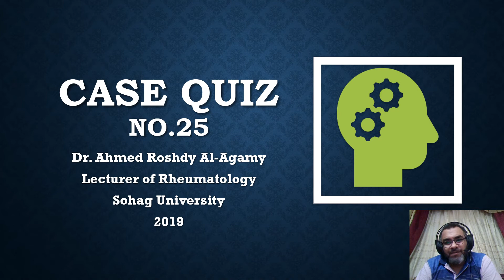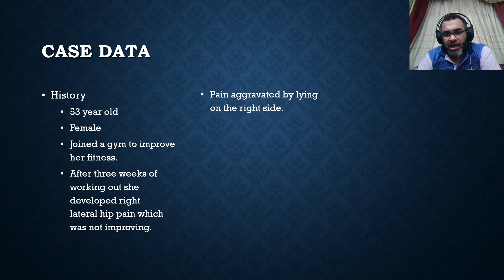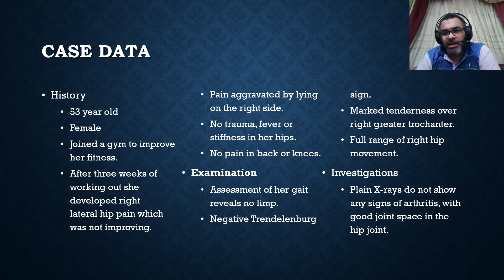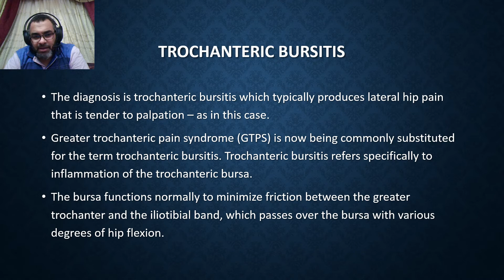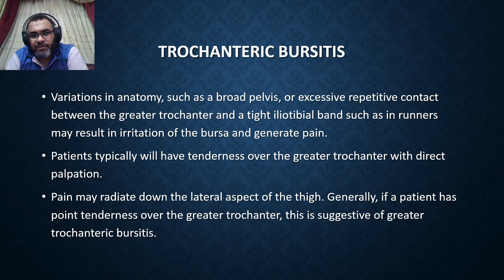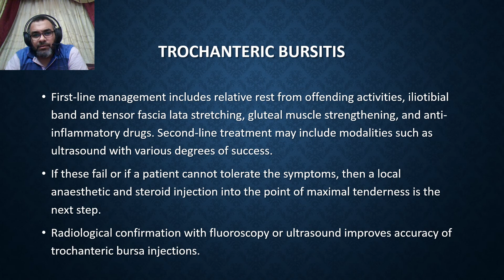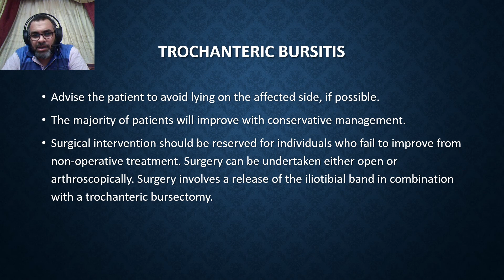{Rheumatology Case Quiz 25} Lateral hip pain with no history of trauma and normal X ray